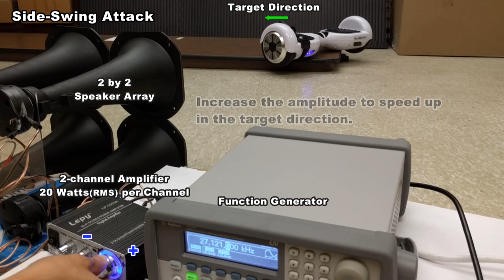Side-Swing attacks on a self-balancing human transporter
The device tested in this experiment is a MegaWheels self-balancing scooter. After experiments, we disassemble the scooter. The marking on the package of the embedded inertial unit shows: INVENSENSE MPU-6050A.